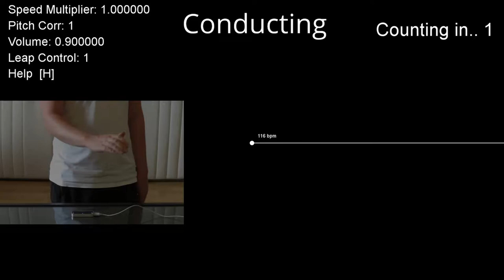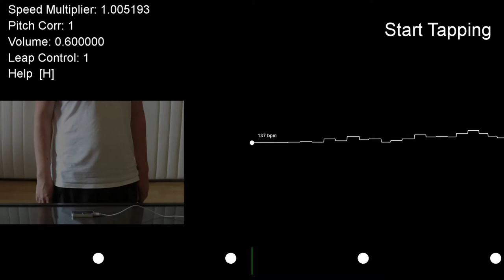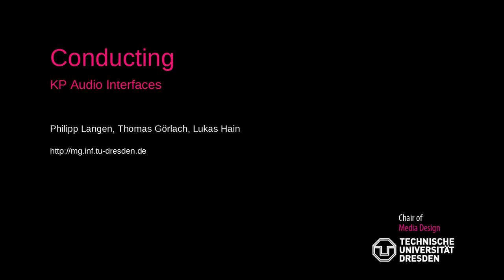Live Conducting with LEAP Motion - KP Audio Interfaces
Created during the practical course Audio Interfaces at the Chair of MediaDesign in summer semester 2019.
With the LEAP Motion you can conduct any piece of music, from which the beats are detected in-citu and then stretched in time.

Lukas Hain, Philipp Langen, Thomas Görlach
Supervised: Lars Engeln, Rainer Groh